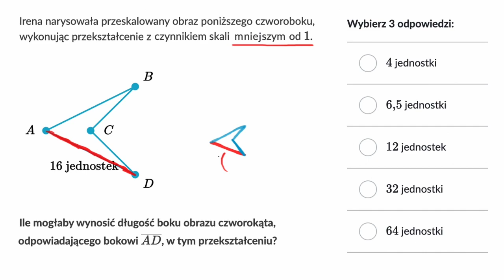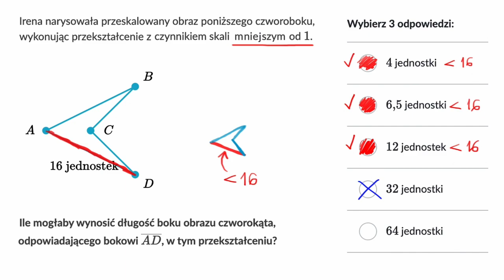Interpretowanie czynnika skali w przekształceniach skalowania na podstawie rysunków